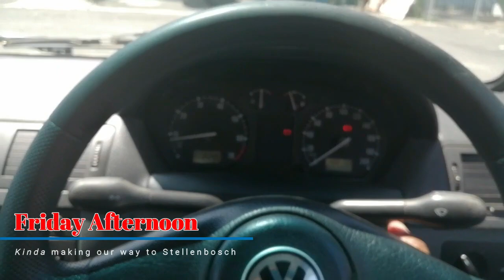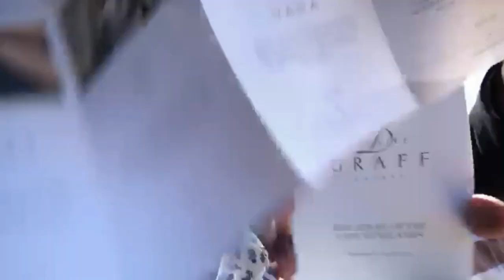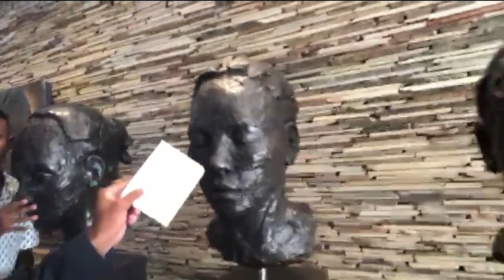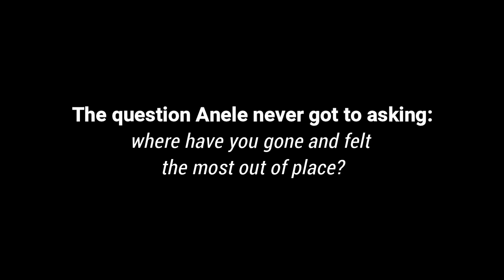VLOG I || Out and About in STELLENBOSCH 🥂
In this video we share a rough and overall feel of us making ends meet as we keep things going!
We spend the weekend in Stellenbosch with great vibes and better people. 🙏🏾🌹